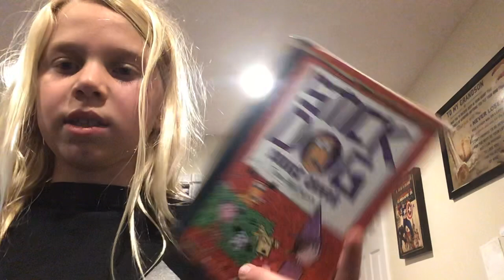August 31, 2020